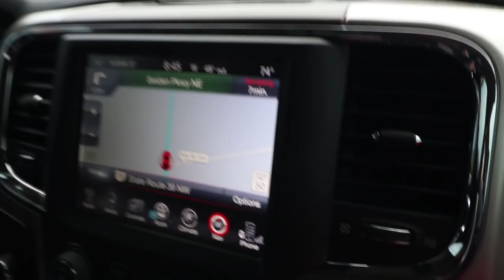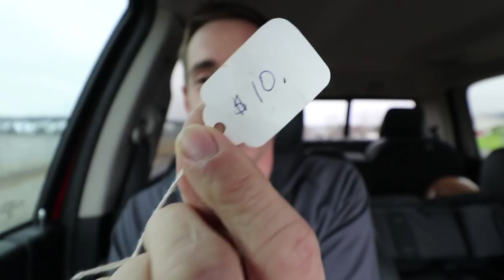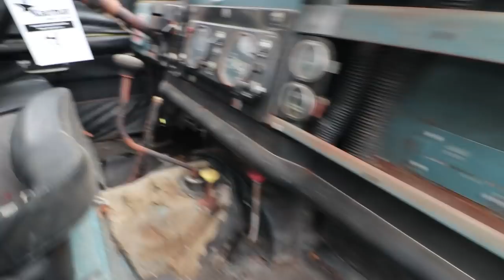Estate Sale Land Rover - We buy a Series 2a that has been sitting for 30 years. How bad could it be?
We travel 1225 miles in under 24 miles to pick up our sight unseen 1969 Land Rover Series 2A. Purchased through an online estate sale. What mess of a truck did we get into? This Lad Rover looks to have been abandoned for quite some time in a field.